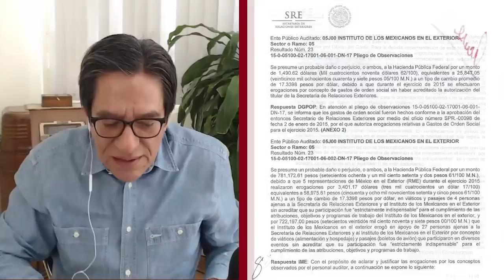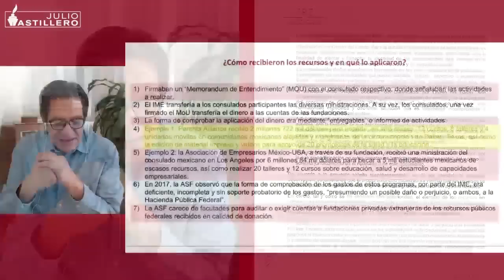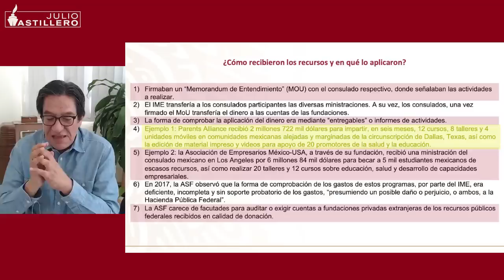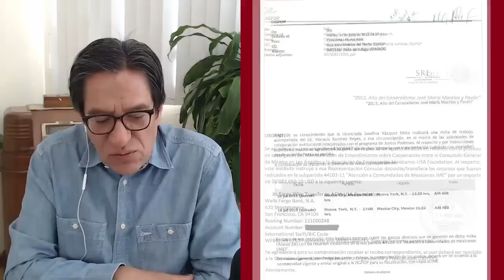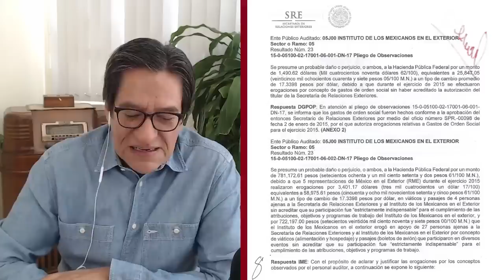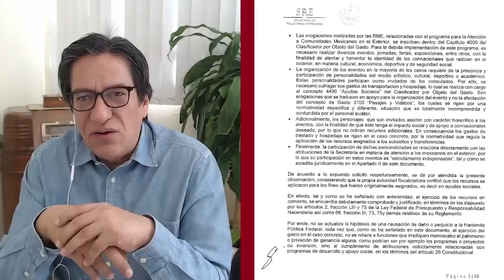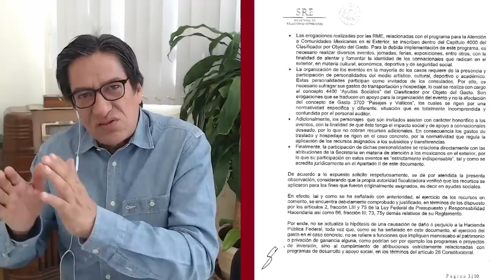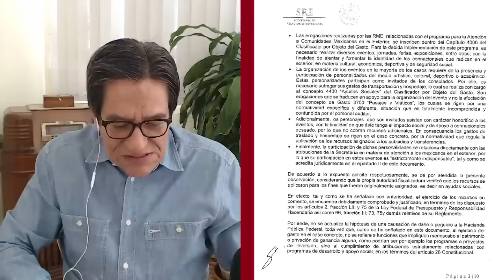JuntosPodemos Vergonzoso episodio de colusiones entre prianismo de Vázquez Mota y Peña: Astillero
Número de tarjeta para donaciones vía Oxxo por Transfer Citibanamex: 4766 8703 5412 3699